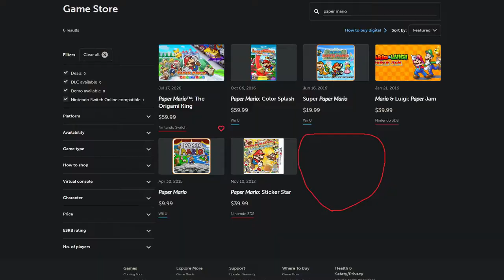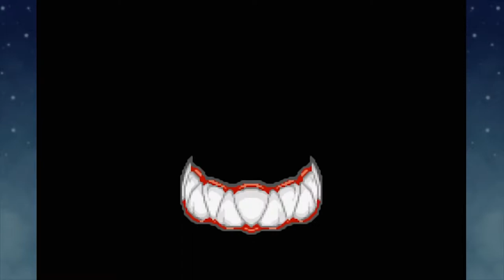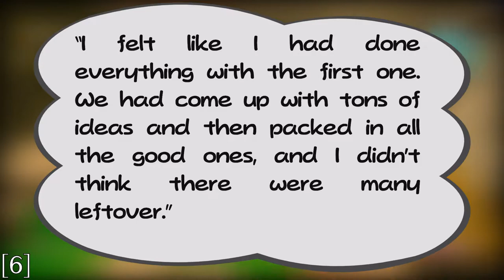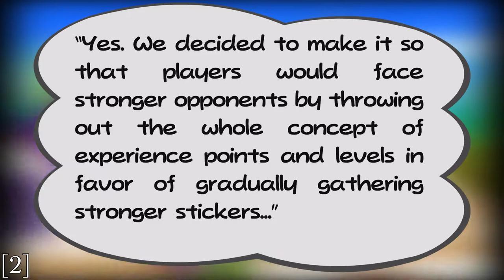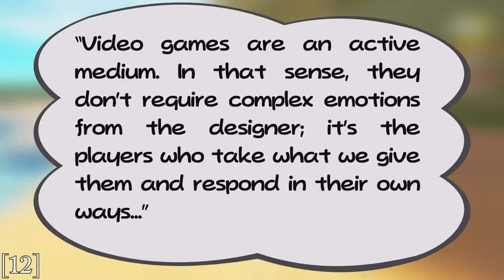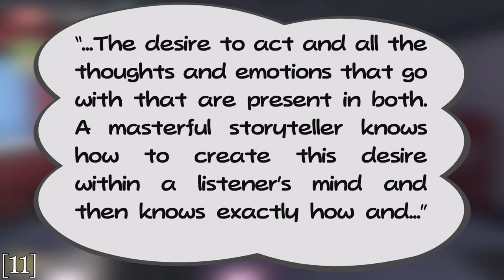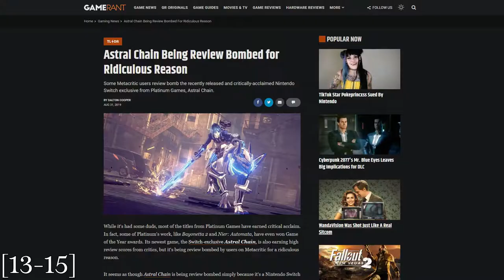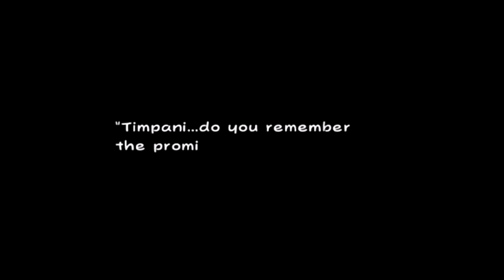Why Paper Mario Changed: A Look at Nintendo's Design Philosophy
The Paper Mario series has changed a lot over the last few years. From the release of Super Paper Mario, the series has changed radically, never returning to the original gameplay style. Today we look into the history of the Mario series and look for patterns that may indicate what happened to the series, and made Sticker Star, Color Splash, and The Origami King the way it was.

Roadmap:
0:00 Introduction
2:36 A History of Innovation
12:39 Stagnation & Gimmicks
22:13 Nintendo's Design Philosophy
27:33 Narrative Design in Mario
35:34 Story in Super Paper Mario
47:33 The Fate of Paper Mario

Sources:
[1] Liam Doolan, “Paper Mario Producer Says It’s No Longer Possible To Modify Mario Characters,” Nintendo Life.
[4] Sickr, “Miyamoto Says Blockuster Video Games These Days Aren’t Innovative And Unique Enough,” My Nintendo News.
[5] Brian Crecente, “Shigeru Miyamoto on Nintendo’s innovative past, unsteady present and optimistic future.”
[9] Ceave Gaming, “Everything Wrong With Nintendo’s Design Philosophy and Why Paper Mario had to Die.”
[10] Scott Rogers, Level Up! The Guide to Great Video Game Design.
[11] Jesse Schell, The Art of Game Design: A Book of Lenses.
[12] Simon Parkin, “Shigeru Miyamoto Wants to Create a Kinder World,” The New Yorker
[13] Damien McFerran, “Of Course Pokémon Sword And Shield Is Getting Review-Bombed,” Nintendo Life.
[14] Dalton Cooper, “Astral Chain Being Review Bombed for Ridiculous Reason,” Game Rant.
[15] Ethan Gach, “Metacritic Will Now Make Users Wait 36 Hours Before Posting Reviews,” Kotaku.
[16] Brian Ashcraft, “Mario & Luigi RPG Developer AlphaDream Has Gone Bankrupt,” Kotaku.
[17] “A New Mario & Luigi Trademark Has Been Filed By Nintendo After AlphaDream’s Bankruptcy.”